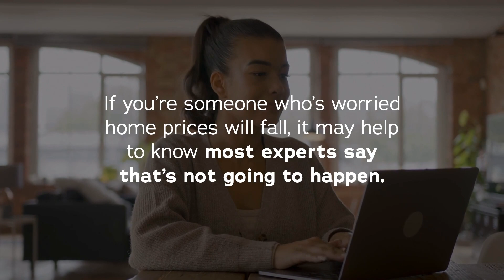Experts Project Home Prices Will Go Up in 2024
Experts project home prices will go up in 2024. Let’s connect to go over what’s happening with home prices in our local area.